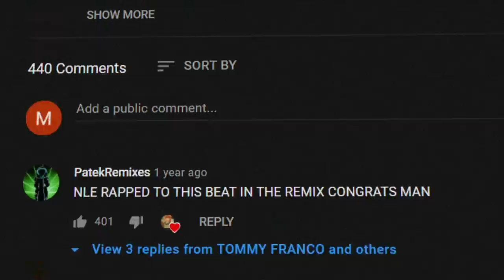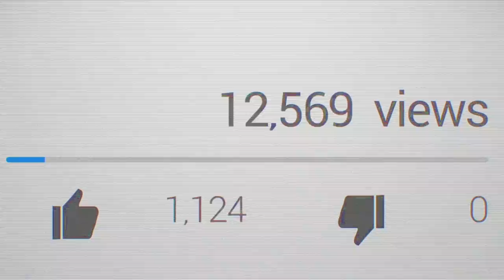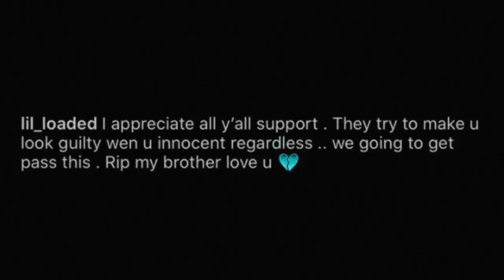The REAL Lil Loaded Story (Documentary)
A shorty documentary dedicated to the life and career of Lil Loaded. Lil Loaded managed to blow up on his second song ever recorded proving some people are just born for this. With under two years in mainstream rap he managed to Collab with some of the industries biggest names while also branding himself as one of the biggest up and coming artists before he tragically passed. His music and legacy will live on, RIP Lil Loaded.